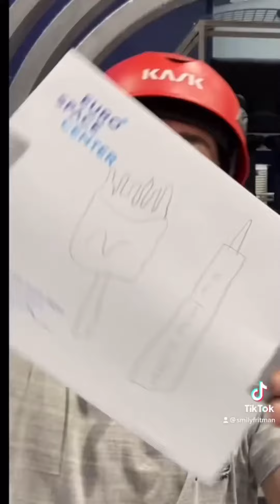Les défis à eurospace center!😂🍟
Des entrées à gagner sur insta!